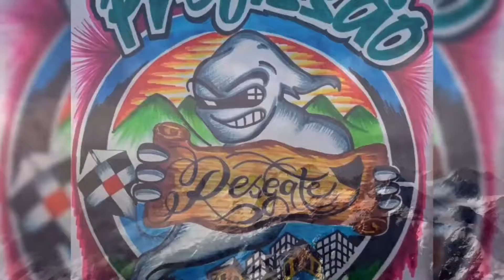Resgate Modelado 12 Mts T infinito Neguinho Usm